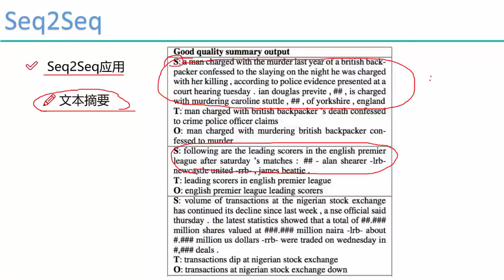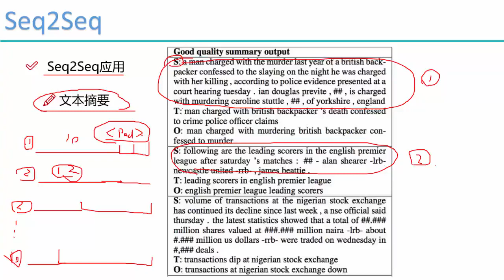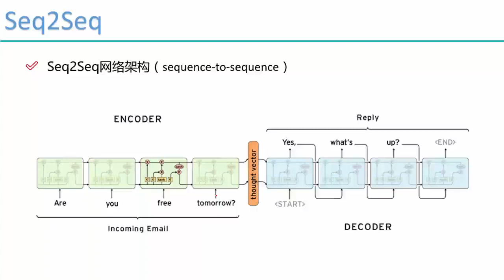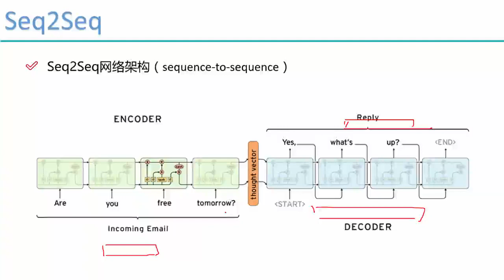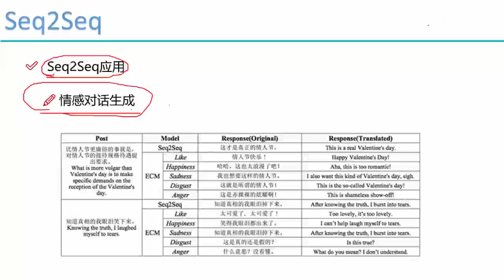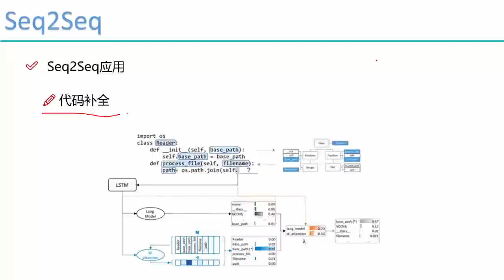36 深度学习项目实战3丨第1节 项目实战：seq2seq序列生丨3 Seq2Seq网络应用